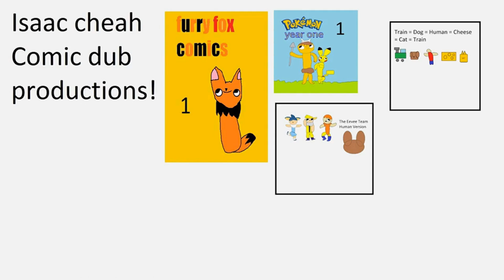TDHCCT Comic dub shorts New years stress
A comic dub based on

Strips 3 to 4 was released in June 22, 2021

Suit able for people all ages (4+)